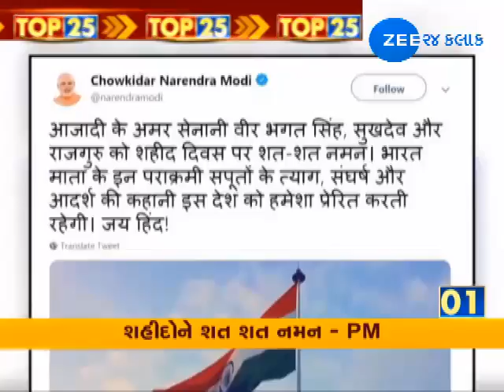Top 25 big News of Today|23-03-2019 |Evening|Zee24Kalak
Top 25 big News of Today|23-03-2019 |Evening|